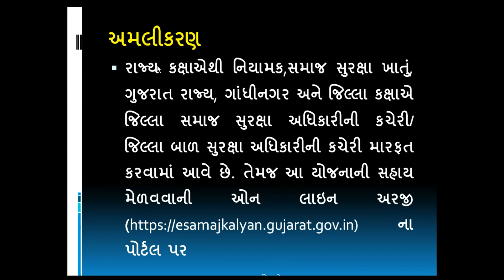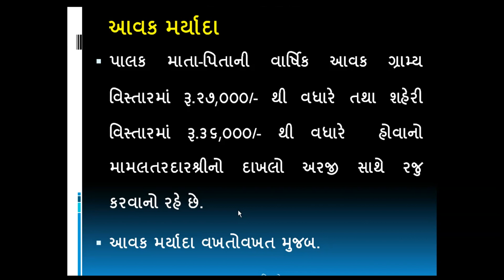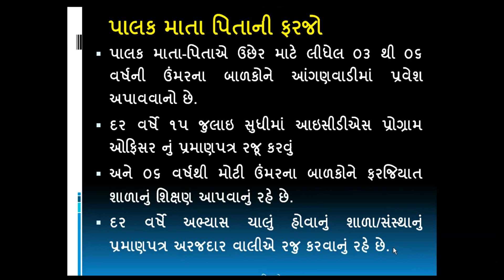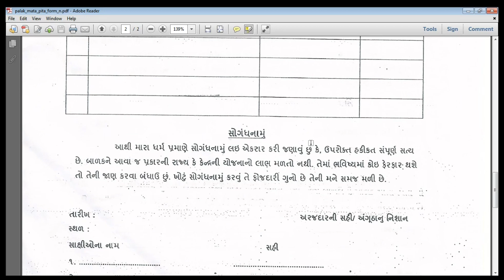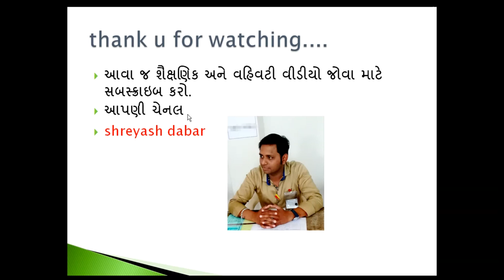દર માસ ૩૦૦૦ રુ અનાથ બાળકો માટેની પાલક માતા ‍પિતા યોજના/સહાય/palak mata pita yojana/3000rs/અનાથ બાળક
યોજના ‍વિશે.
માતાા બીજા લગ્ન  કરેે તો ?

suchnao mate link